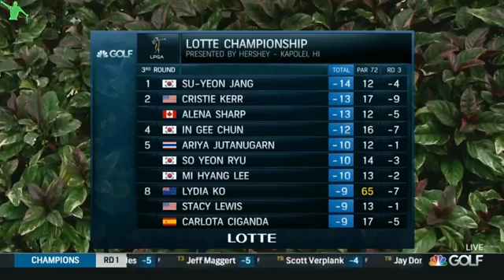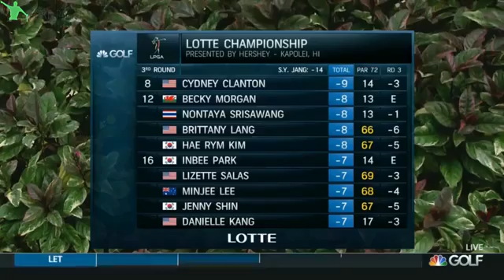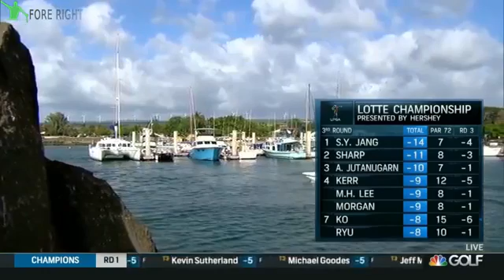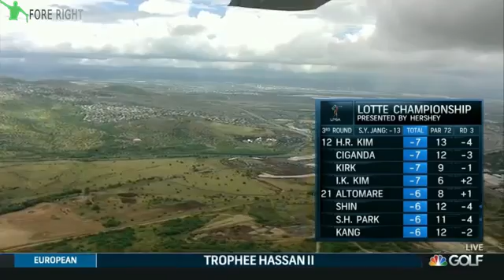2017 LPGA Lotte Championship Round 3 (Part 2/2)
LPGA 2017 Lotte Championship Round 3 Part 2/2.

Round 1 Part 1: Part 2: Round 2 Part 1: Part 2: .

LPGA 2017 Lotte Championship Round 3 Part 1/2.